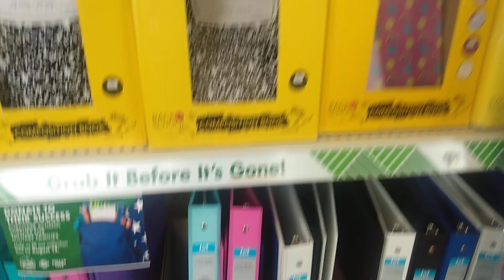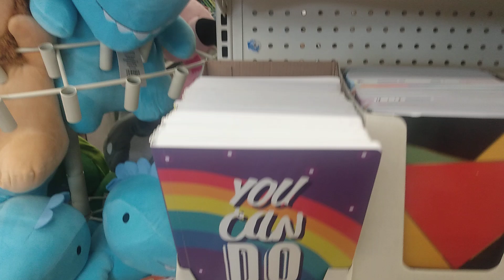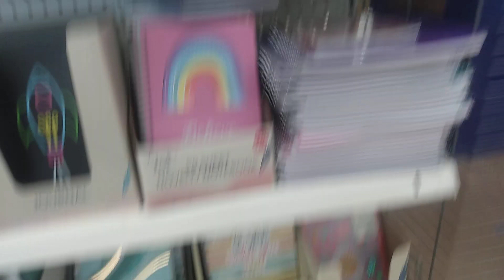DOLLAR 💵 TREE HAS SCHOOL SUPPLIES | BACK TO SCHOOL SERIES 2024 | EP. 5